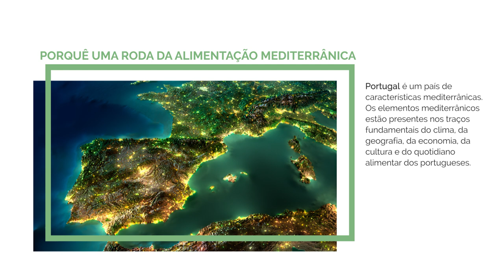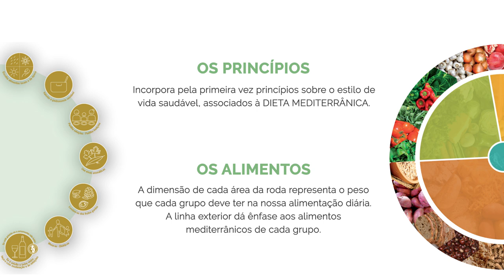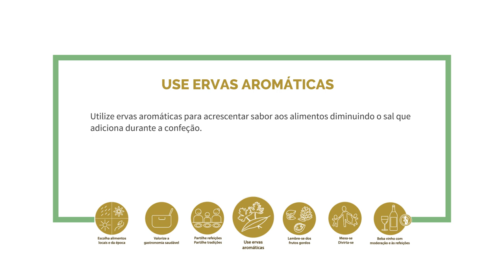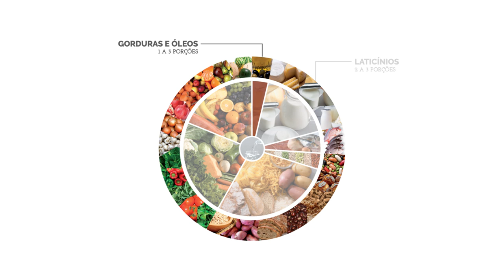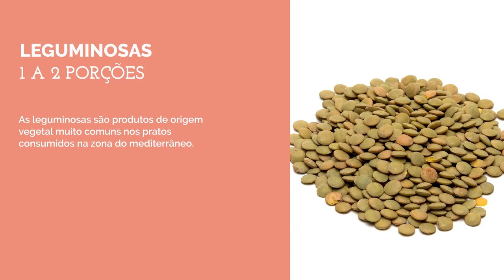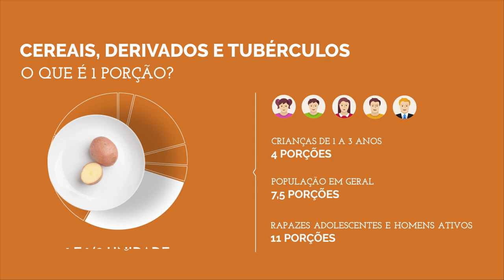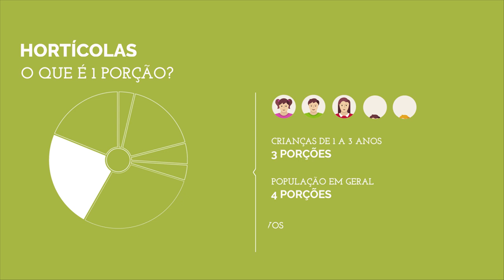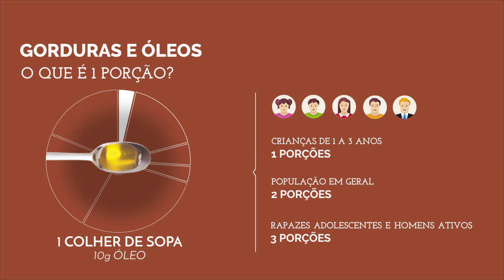Roda dos Alimentos Mediterrânica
A DGS e o PNPAS, em colaboração com o Grupo de Acompanhamento para a Salvaguarda e Promoção da Dieta Mediterrânica, apresentam a nova Roda dos Alimentos Mediterrânica, agora numa versão interativa.

Esta ferramenta pedagógica, explica os vários conceitos ligados ao padrão alimentar mediterrânico tendo como base a Roda dos Alimentos Portuguesa. Ao longo da mesma, é também possível explorar os vários grupos de alimentos que compõem esta nova Roda, em conjunto com o número de porções diariamente recomendadas. São apresentados exemplos práticos e visualmente atrativos, salientando não só a componente alimentar, mas também os elementos inerentes estilo de vida mediterrânico.

Pretendemos que a nova Roda dos Alimentos interativa possa ser utilizada pelos profissionais da saúde e educação e disponibilizada em unidades de saúde, assim como no contexto de sala de aula como uma ferramenta para auxiliar os professores na abordagem ao tema.

A versão interativa desta ferramenta encontra-se disponível e pode ser gratuitamente acedida e utilizada por todos.

Esta ferramenta interativa, concebida pelo PNPAS e Active Media, utilizou como referência o conceito original criado por investigadores da Faculdade de Ciências da Nutrição e Alimentação da Universidade do Porto com o apoio da Direção-Geral do Consumidor.